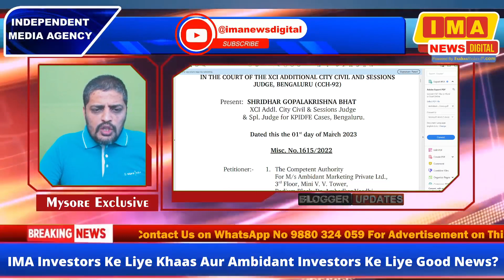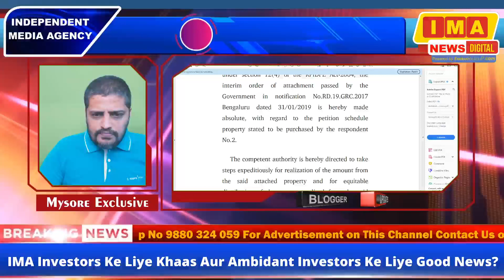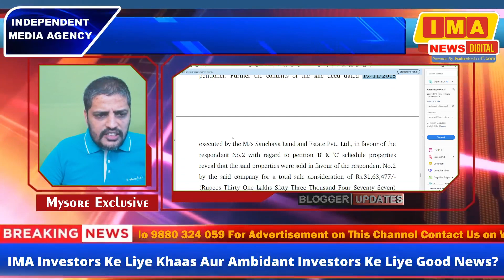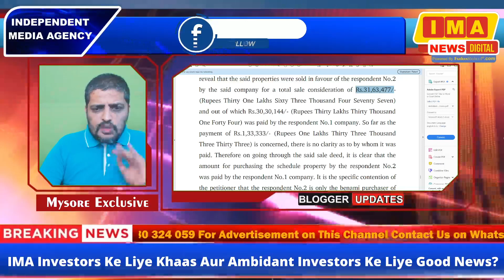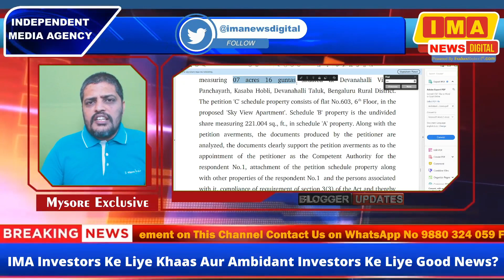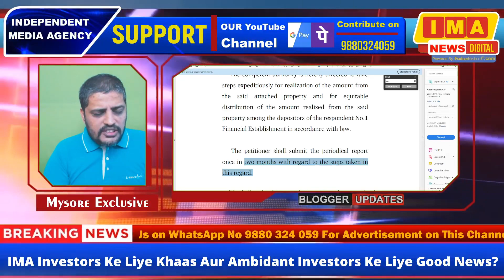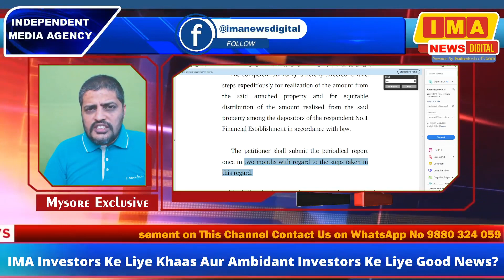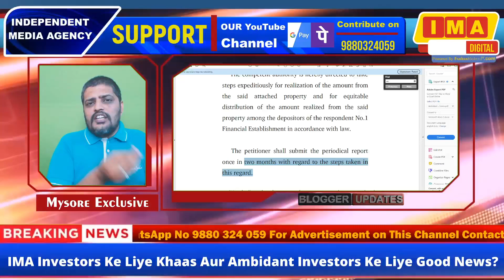IMA Investors Ke Liye Khaas| Ambidant Ka Refund Good News | Protest Me Hissa Na Lain Meri Appeal?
IMA NEWS DIGITAL Youtube Channel Powered by Farhan Rasheed ®

IMA News is an Indian Youtube Hindi News Channel Live which gives Aajtak News Live Updates Today News we also cover all political news on narendra modi rahul gandhi cm ibrahim zameer ahmed khan tanveer sait rizwan arshad imran pasha ut khader etc.
jds karnataka congress bjp karnataka nation news breaking all updates exclusive power tv news republic bharat news and all
we cover news from shiviinagar chamarajpet hebbal gulbarga kalaburgi bidar vizag hyderabad kurnool delhi .mumbai hassan karnataka andhra pradesh telangana panjab mysuru mysore mandya humnabad basavakalyan jayanagar tilaknagar btm layout tumakuru mangaluru